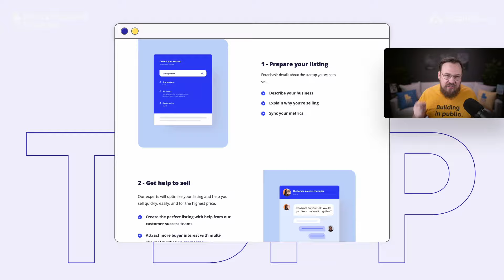Dr. Jessica Gold — Emotional Resilience and Self-Care for Founders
Dr. Jessica Gold (@blissscience) helps founders live an intentional and passionate life — which ultimately impacts their entrepreneurial success. She wants to put intentional self-care back on the map in a field obsessed with productivity and tracking metrics.

In our conversation, we dive deep into vulnerable places: from romance, passion, and love to dealing with stressful interpersonal conflicts. Dr. Jessica exposes the do-it-(for)-yourself frameworks that can help founders to stay level-headed when challenges seem insurmountable.

(00:00) Navigating Business and Personal Relationships
(12:28) Balancing Work and Pleasure in Founding
(18:04) Balancing Work and Pleasure for Success
(28:00) Importance of Body-Informed Therapy

- Notion (which I use to organize, write, coordinate, and archive my podcast + newsletter)